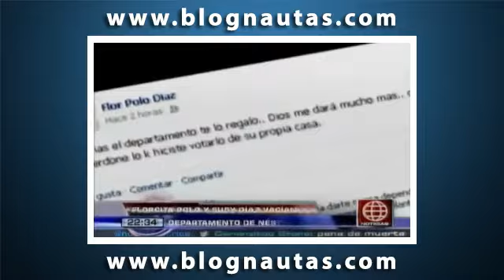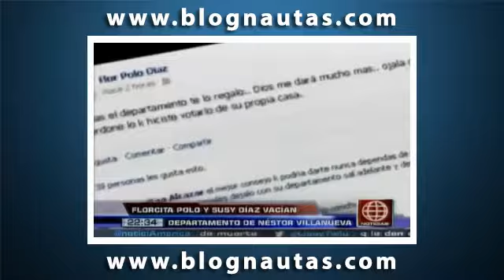Flor Polo se llevo pertenencias del departamento que compartia con Nestor